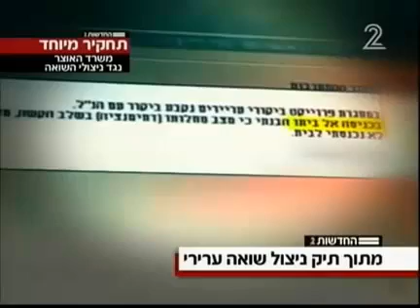התעללות בירוקרטית בניצולי שואה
משרד האוצר נגד ניצולי השואה.
מוקדנית במוקד הטלפוני של הרשות לזכויות ניצולי השואה: הכי היה לי קשה זה אנשים שביקשו שתחזור אליהם עובדת סוציאלית פשוט, במשך חודשים היה לו את הטלפון האישי שלה והוא התקשר אליה מלא פעמים והשאיר לה מלא הודעות, וזה וכולי... כן אני גם נתקלתי בעובדת סוציאלית שלא חזרה מעל חודשיים. אבל אני מדברת איתך כאילו יותר, כאילו... יותר מחודשיים?
כן, פשוט... כאילו התעלמו מהם לחלוטין.
 רבים מניצולי השואה הם קשישים עריריים, כך שביקור עובד סוציאלי בביתם חשוב במיוחד עבורם. מעדויות של עובדי המוקד הטלפוני לזכויות ניצולי השואה במשרד האוצר עולה כי פניות רבות של קשישים לא נענות כלל, או שהן נענות באיחור משמעותי.
יש ברשות ארבע עובדות סוציאליות בלבד, שהן אמורות לטפל בכל האוכלוסיה של ניצולי השואה בישראל. ניצול מבקש לדבר עם עובדת סוציאלית, רק לדבר בטלפון, מעבירים לה הודעה במערכת - תוך יום, גג יומיים, היא צריכה לחזור. אני אישית, נתקלתי במקרה שמהשבעה בפברואר ניצול או ניצולה ביקשו שעובדת סוציאלית תחזור אליהם, חודשיים וחצי אחרי היא התקשרה בטלפון.
ניצול שואה ערירי ביקש לפגוש עובדת סוציאלית, וכך היא כתבה בתיקו: בכניסה אל ביתו הבנתי כי מצב מחלתו (דמנציה) בשלב הקשה, מקלל, צועק ומאיים, לא נכנסתי לבית.
הקשיש אומר: "אני מוכן לקבל כל אחד, אבל אף אחד לא היה. לא היתה עובדת סוציאלית, לא אף אחד, אני לבד בשמיים".